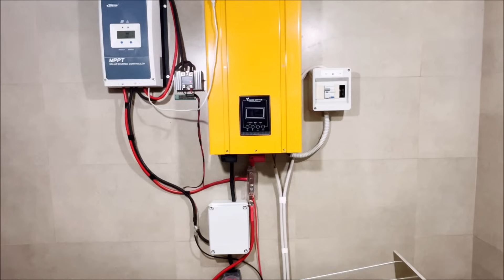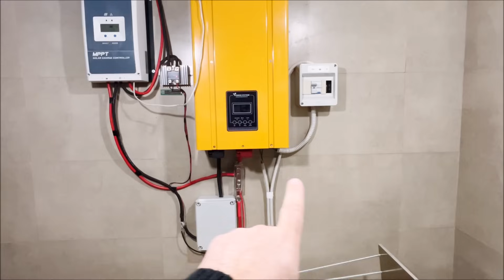N.2 - MEGA IMPIANTO - ASSEMBLAGGIO LIFEPO4 - SICUREZZA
In questo video parlerò dell'assemblaggio di un pacco batterie lifepo4 da 30kWh. Tanta potenza, ma ci sarà anche un esperimento sulla sicurezza. Una serie di 20 video che descriverà passo passo la realizzazione di un impianto off-grid, senza bollette, molto potente. Dopo varie ricerche ho trovato anche la turbina eolica perfetta per questo mega impianto. In questa serie di video vedrete tante novità e chicche tecnologiche per realizzare un impianto molto potente...
Buona visione.
Se volete sostenere il mio canale fate una donazione sul seguente link PayPal. Grazie.

QUESTO E' IL LINK BATTERIE LiFePO4 della MANYI - per avere lo sconto scrivete (Gianni energia fai da te).